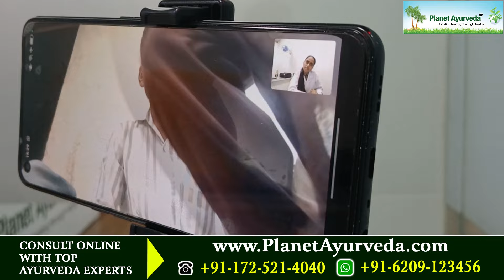Ulcerative Colitis Cured - 1 Year Struggle Ended in Only 3 Months with 100% Safe Ayurvedic Treatment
Our Patients Get So happy after getting their diseases treated that they can't stay back without sharing with People all around the wordl. One Such Patient's Video is this. You can see that patient even didn't wait to visit Planet Ayurveda's Office for the Testimonial Shoot, but requested to Recorded it on a Video Call, so that he can share his Overwhelmed experience of his Journey started from the Struggle with Disease and Other Systems of Medicines and Ended at Final Destination of Ayurveda, that is Planet Ayurveda.

So, Here is another testimonial with Successful Treatment of Ulcerative Colitis Patient. Listen to the whole journey of struggle and relief from the patient directly.

Discover the Healing Power of Ayurveda:
This video illustrates the incredible potential of Ayurvedic medicine in treating chronic conditions like Ulcerative Colitis, offering a natural and effective path to long-term health. Don’t miss this inspiring story of hope, healing, and a return to a joyful, medication-free life.

What is Ulcerative Colitis?
Ulcerative Colitis is a chronic inflammatory bowel disease (IBD) that causes long-lasting inflammation and ulcers in the digestive tract. It primarily affects the innermost lining of the large intestine (colon) and rectum.

Symptoms of Ulcerative Colitis:
Abdominal pain and cramping
Diarrhea, often with blood or pus
Urgency to defecate
Weight loss
Fatigue
Fever

How Ulcerative Colitis Affects Lifestyle:
Living with Ulcerative Colitis can be challenging. The frequent and urgent need to use the bathroom, coupled with pain and fatigue, can significantly impact daily activities and quality of life. Patients often face dietary restrictions, social anxiety, and the emotional toll of managing a chronic illness.

Planet Ayurveda has Many Different Combo Packs for UC & IBD for different stages and conditions varying from patient to patient.

Get Your Personalized Combo of Medicines CONSULTING with TOP AYURVEDA EXPERT NOW

Discover how Planet Ayurveda's commitment to quality and patient care has transformed lives. Plus, learn about the convenience of worldwide home delivery for all Planet Ayurveda products, making it easier than ever to access these powerful Ayurvedic solutions.

Experience the difference with Planet Ayurveda's Experts Guidance and see why so many trust Dr. Vikram Chauhan and Planet Ayurveda for their health needs.